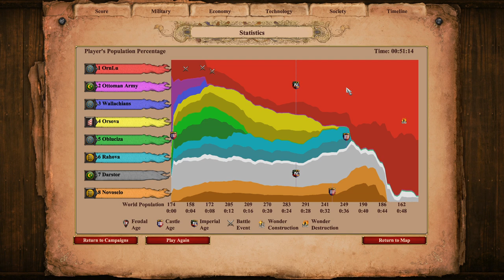AoE2: DE Campaigns | Dracula | 3. The Breath of the Dragon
Our one chance to show full late-game Slav power!

In this scenario, Dracula has secured control of most of Wallachia, and now must drive out the Ottomans completely by taking their strongholds and vassals along the Danube River. The key here is to be aggressive and take out one or two enemies before they become a big threat!